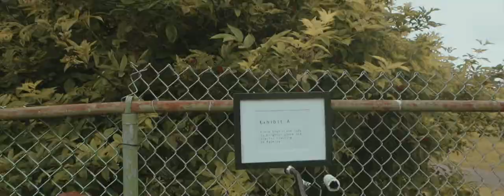[Wedding Teaser 1] Our San Francisco City Hall Elopement & Croquet Picnic Reception 😍❤️ | 샌프란시스코 결혼식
Videography by Reb6Studios